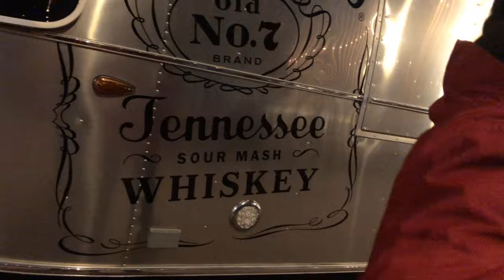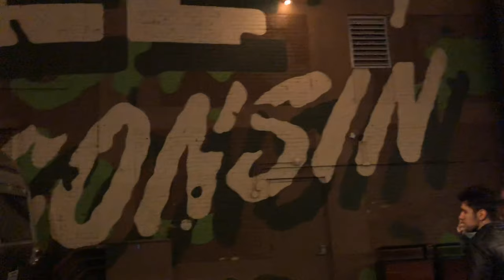Ladies Night Out